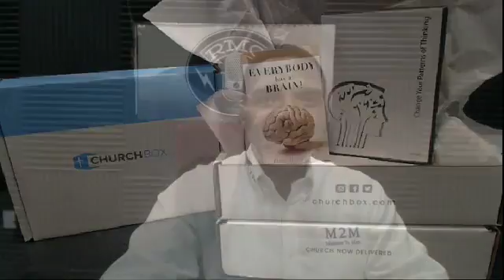The ROWW 10 12 16